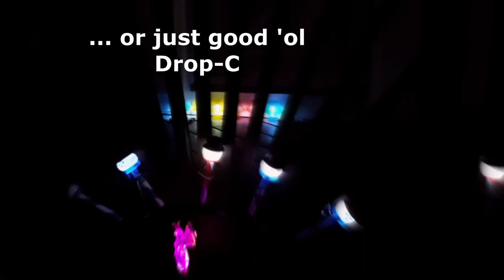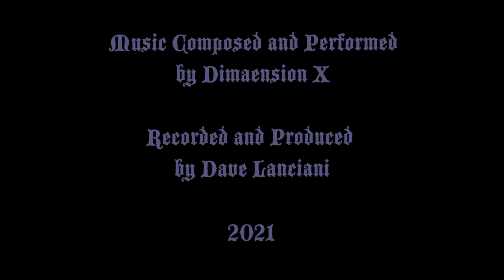In 3 Days by Dimaension X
A new song, which basically a test for a few things ...
New Tunings  - C,G,C,G,C,D#,  New Standard Tuning (C,G,D,A,E,G), or Drop-C.
Revv 120 Purple Channel (Line 6 POD Go preset)
Ugritone Kvlt Drums 2 with Vintage Doom Expansion
Vocal Samples